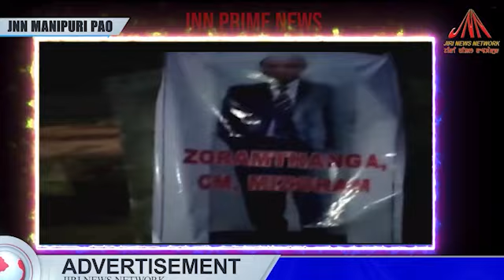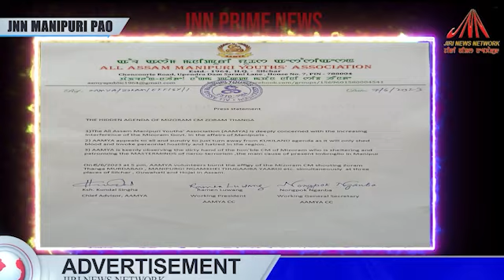AAMIYA BURNED EFFIGY OF MIZORAM CM